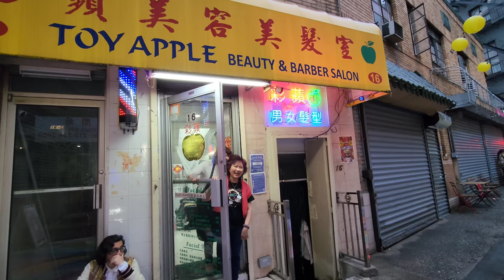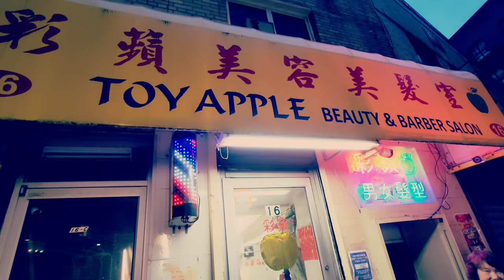It's Your Turn, Sir. 😁 Chinatown, NYC 🇺🇸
He enjoyed this way more than he expected!

Chinatown, New York City 🇺🇸

I took my friend @ZeekmanEats for an ear cleaning. We had been talking about it for a long time, and today we finally got it done.

We are with May of Toy Apple Beauty Salon & Barbershop, in Chinatown, Doyers Street Alleyway with May. She is Malaysian-Chinese, and has skills of the ancient art of Chinese ear picking, ear cleaning, and total ear wax removal. How does she do this?  She has sticks. For the rest, you just have to watch.

00:00 Intro
02:25 Ear cleaning
16:06 Outro
19:35 Jason Rupp song by Mike Deal of Beyoo TV

I am in the small and historic Doyers St, beside the Nom Wah Tea Parlor, considered the original dim sum spot of Chinatown.  Almost across the street is Toy Apple Beauty Salon and Barbershop, which has a secret item on the menu... I hope you enjoy this one! ...Ask for the lovely and fun female barber May.

Many people will appreciate the unintentional ASMR ear cleaning experience in this video.

Chinese ear picking cost: $10 USD

This Chinatown salon and barbershop also does haircuts, men's hairstyles, women's haircuts, hair wash, hair coloring, and youth rejuvenating facials.

Location
Apple Beauty & Barbershop Salon

Jason Rupp